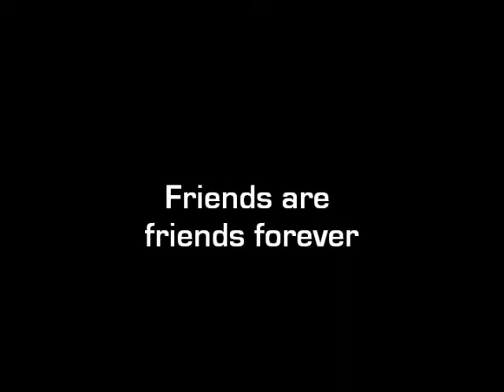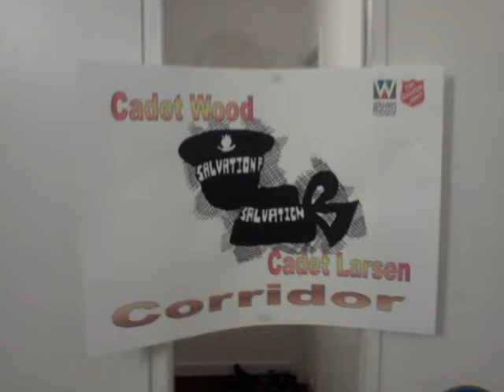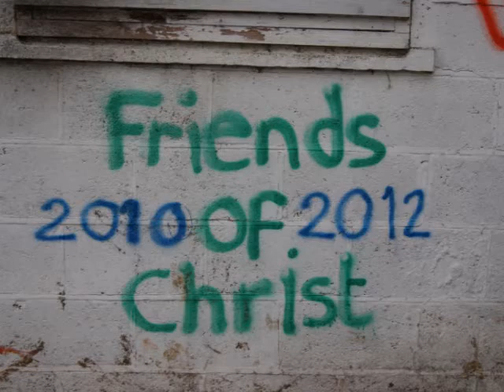Friends are friends forever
The Salvation Army; Friends of Christ session, UKI Territory.  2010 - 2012.